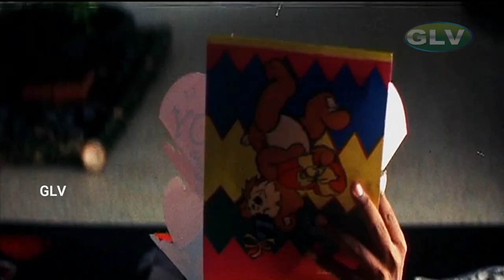5 Star Telugu Movie Songs | Prasanna, Kanika | Sriram Parasuram, Anuradha Sriram | HD Video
5 Star Telugu Movie Songs | Prasanna, Kanika | Sriram Parasuram, Anuradha Sriram | HD Video

Directed by : Susi Ganeshan
Written by : Susi Ganeshan
Starring : Prasanna, Kanika, Krishna, Sandhya, Mangai, Karthik
Song : Engirindhu Vandhayada
Singers : Chandana Bala